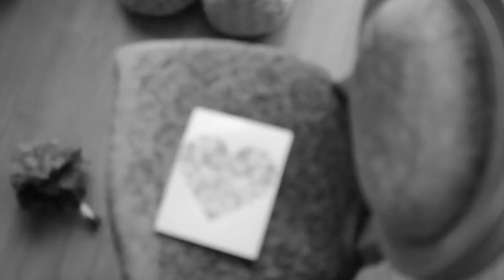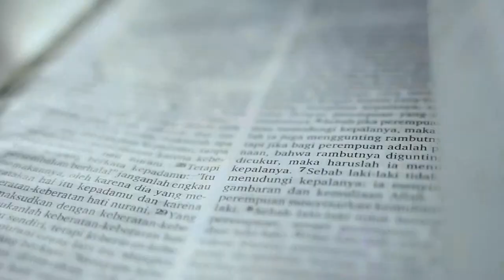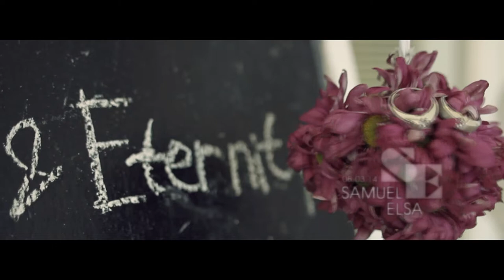Samuel + Elsa | Same Day Edit by mocca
- Venue : GRAND ROYAL Ballroom, Surabaya
- Photo Documentation : ALTER EGO Photography
- Candid Photo Documentation : CHILWIN Photography
- Video Documentation : MOCCA Production House
- Decoration : VINEYARD Decoration
- Master of Ceremony : Alvin & Meity
- Entertainment : Steve Angel Magic